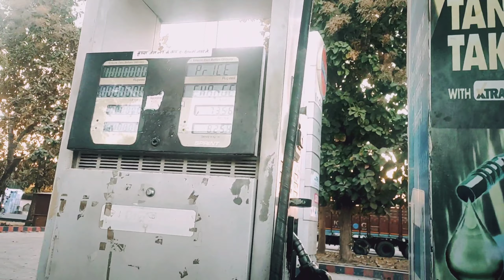Mama ki Betiiii huiiiiii hhhh😍😍😍😍😍😍😍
Hey Guys!!
I hope you all are doing good💓💓
It's my Start to a new journey